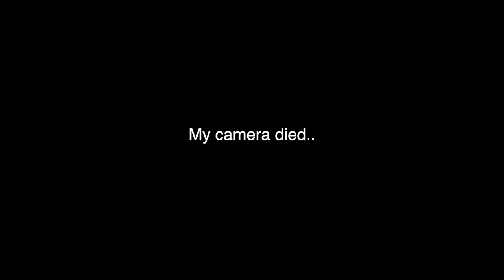THE BOYS ARE BACK IN TOWN | Funny vlog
EEE WE ARE BACK BABY! Today we take a road trip to visit our friends and hang out with each other. I also meet up with a local artist by the name of Erick B. He is an amazing singer so his Spotify link is going to be below. Thank you all for the support you give me, I appreciate it so much and I hope you enjoy todays video!

OUR COUPLES CHANNEL:  @jathaly

My girl's channel:    @NathalyCuevas